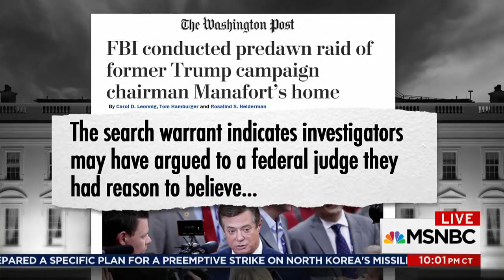FBI Raid On Paul Manafort A 'Gangster Move' By Robert Mueller | The 11th Hour | MSNBC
The Russia investigation reached a new level after news broke the FBI raided the home of former Trump campaign boss Paul Manafort. Our panel of reporters & legal experts react.